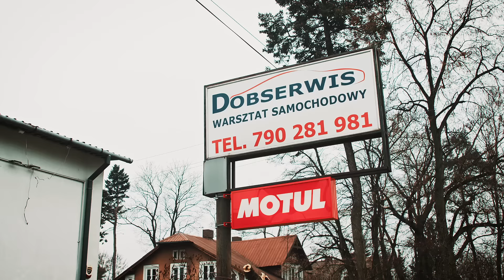Dobserwis - ul.Królewska 89, Milanówek - Wybieram Inter Cars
Dobserwis oferuje kompleksowe i jakościowe usługi warsztatowe m.in. do samochodów osobowych, a także motocykli. To przykład działalności codziennie zyskującej na współpracy z Inter Cars, jednym z największych dystrybutorów części zamiennych do wszelkich pojazdów.

Wsparcie w szybkiej dostawie odpowiednich narzędzi, skuteczne rozpatrywanie reklamacji – to niektóre z korzyści, jakie Dobserwis zyskuje na współpracy z Inter Cars. Poprzez dobry kontakt i nawiązane relacje, komitywa przebiega w sposób wzorowy, czego dowodem jest wieloletnie partnerstwo firm.

Dzięki niej, Dobserwis zapewnia klientom fachową obsługę, informując ich m.in. o pełnym zakresie napraw oraz profesjonalnie serwisując pojazdy. Zaufanie do firmy wciąż rośnie, tak samo jak zadowolenie z usług, a także jakość oraz liczba wykonywanych napraw. Podejmuje ona konkretne działania, by uczynić proces serwisowania jeszcze wydajniejszym – także dzięki współpracy z uznanym partnerem biznesowym, jakim jest Inter Cars.